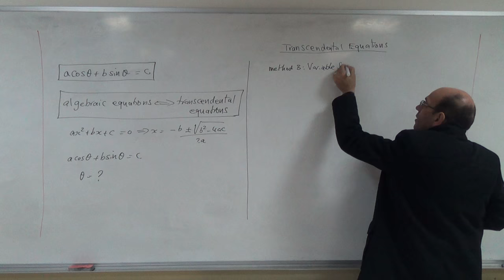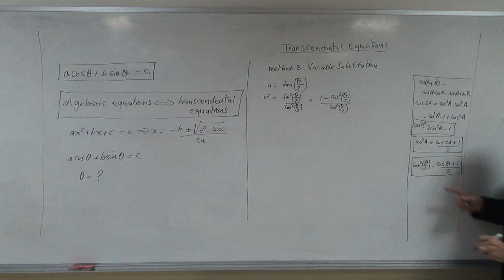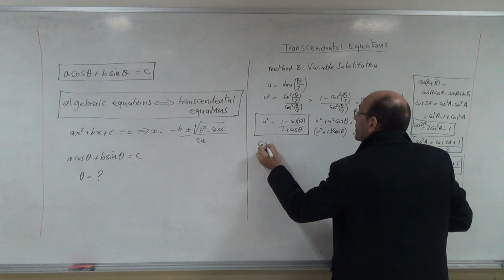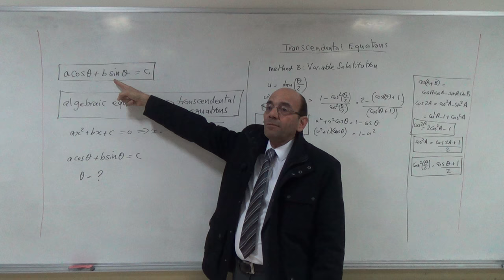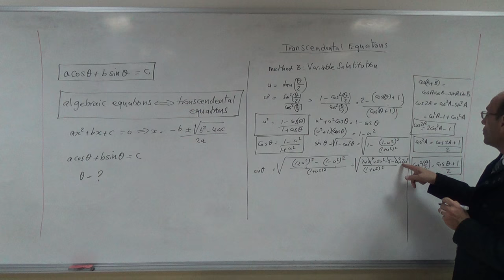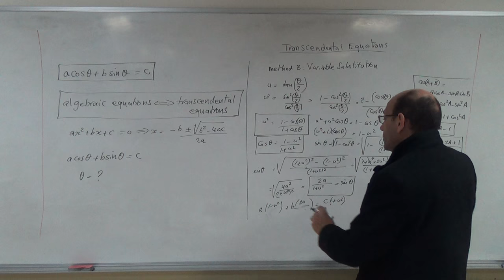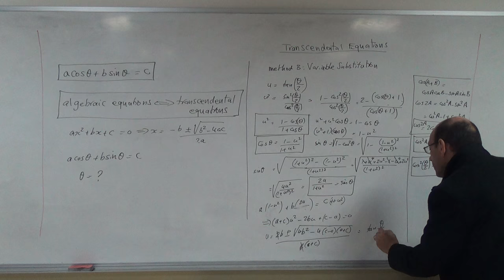Solving Transcendental Equations d: Change of Variable (tan half the angle), 6/11/2016